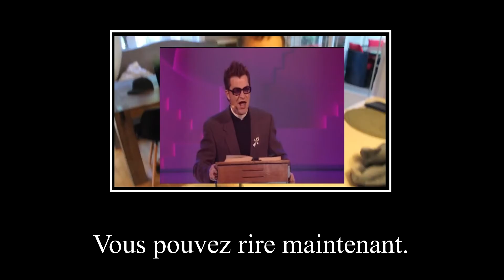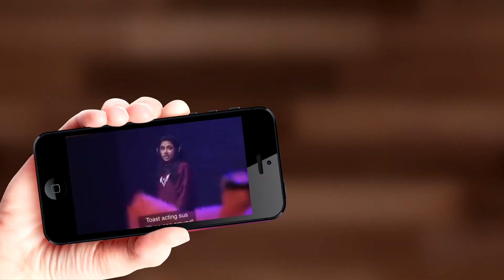[YTP-QC] ZAC BULLE DANS AMONG US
Outro